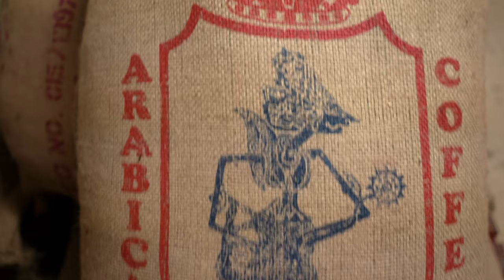Bali Blue Krishna is Indonesian Gold!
Bali Blue Krishna is sourced from family owned farms located in the Kintamani highlands on the island province of Bali, Indonesia. Coffee is grown in the volcanic soils of Mount Agung along with citrus trees that provide shade and another source of income. Coffee production is typically organized around a Subak Abian, which refers to the ecologically sustainable irrigation systems developed more than 1,000 years ago by Hindu priests who practice Tri Hita Karana (the three sources of prosperity), a philosophy focused on the harmonization between the environment, humans, and God.